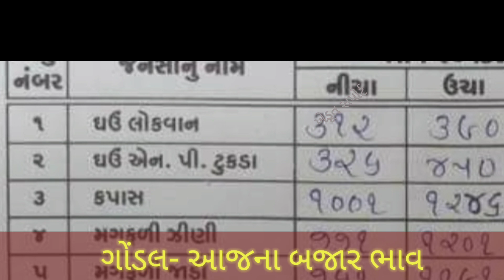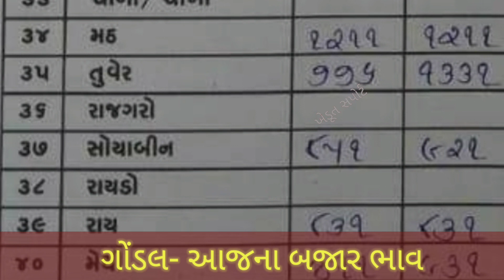17.02.21 Gondal Yard Commodity Price | ગોંડલ માર્કેટ યાર્ડના બજાર ભાવ | APMC Price